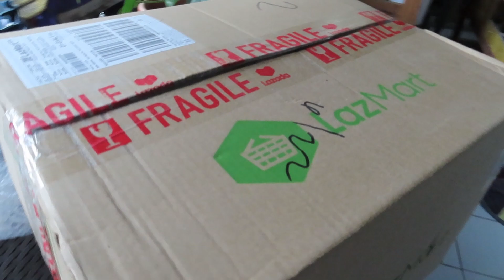GROCERY HAUL TAYO! 💗 FIRST TIME NI M ITO! HINDI KAMI MAKAPASOK! REALLY REALLY YUMMY DAW! 💗